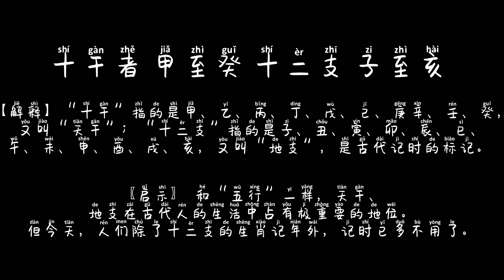三字经-十干者 甲至癸 十二支 子至亥